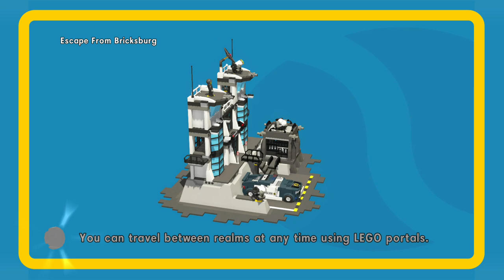I CAN'T FIGURE THIS OUT!!!!!!!| The LEGO® Movie Videogame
The LEGO® Movie Videogame Gameplay